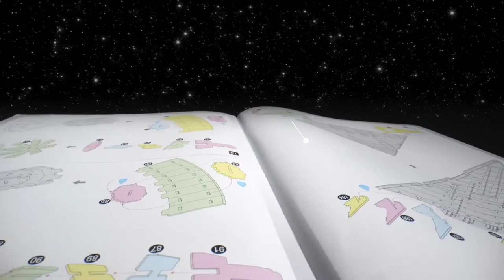Star Wars Imperial Star Destroyer 278pc 3D Paper Model Kit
Build your very own dagger-shaped star cruiser with this Star Wars Imperial Star Destroyer 278pc 3D Paper Model Kit.